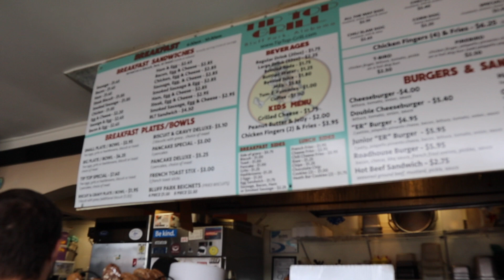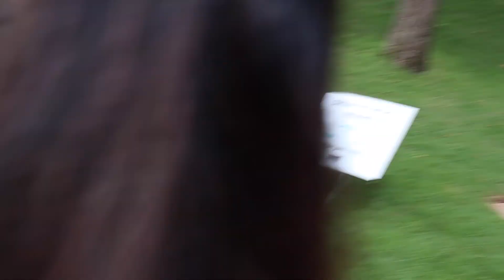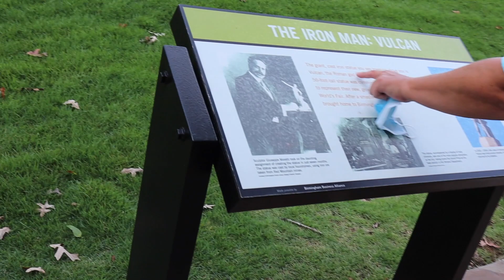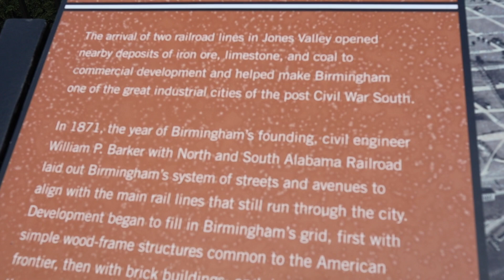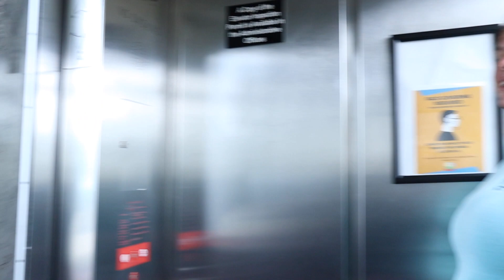OUR HONEYMOON ✨ Best week of my life! ALABAMA 1ST DAY IN AUNTY BEAUTIFUL HOUSE PART /6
Our honeymoon...♡ Quite simply the best week of my life. We traveled from Minnesota  to beautiful ALABAMA & fell more in love each day. I hope you enjoy this little travel diary...🌴🌺☀️